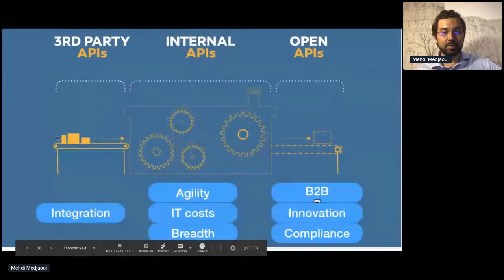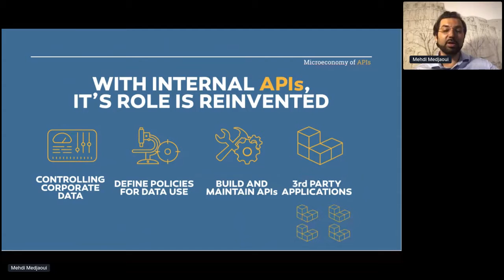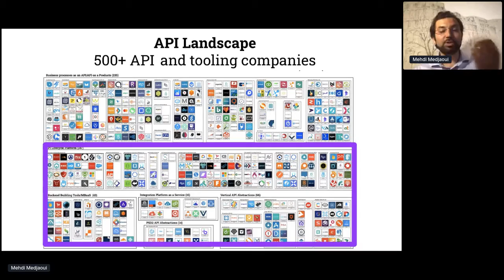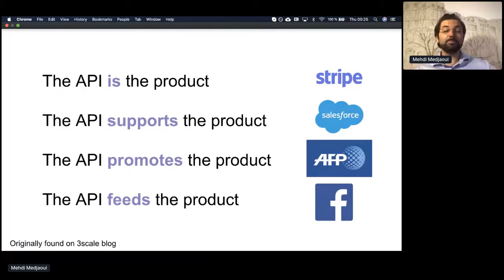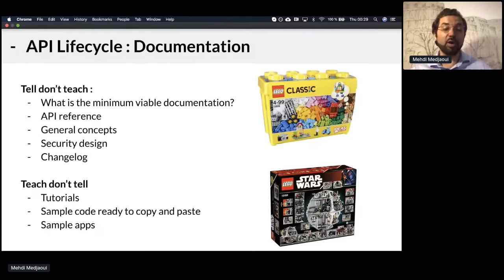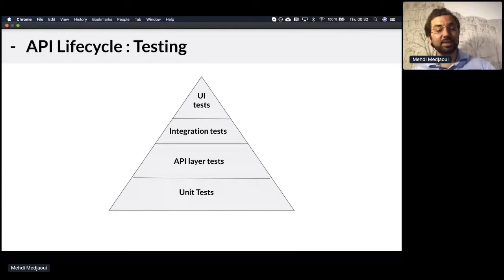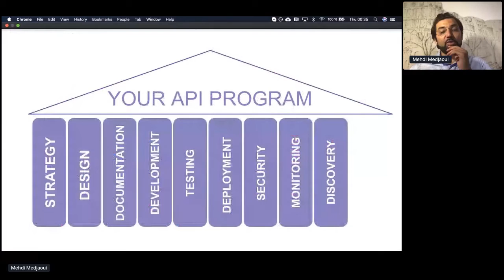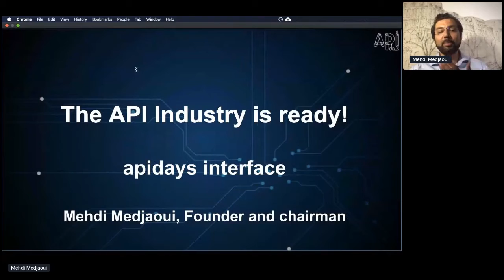Interface by apidays 2020 Day 2 - API Specifications Panel Discussion + Closing Keynote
Interface by apidays 2020
The first global digital API Conference

DAY 2
Main Stage
API Specifications Panel Discussion + Closing Keynote

⇨ Panel Discussion on API Protocols and Specifications, with:
Mark Rendle, co-author of gRPC for WCF developers
Darrel Miller, board member of OAI
Fran Mendez, creator of asyncAPI
Phil Sturgeon, author of "API you won't hate
⇨ Mehdi Medjaoui, Founder of APIdays : Closing Keynote